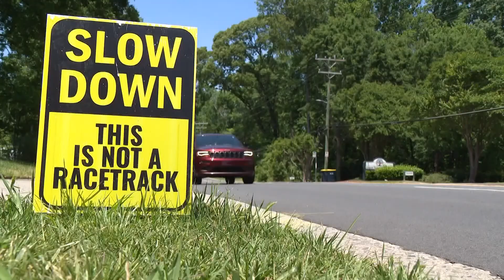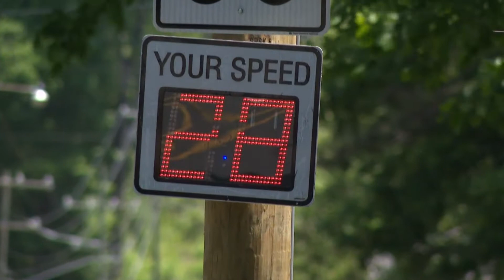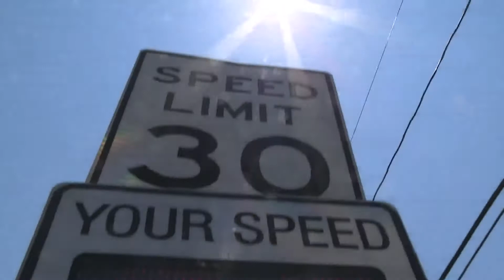What a Charlotte with zero deadly crashes could look like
The City of Charlotte is investing millions of dollars in Vision Zero Charlotte, part of a program aimed at reducing deadly crashes and making safer streets in the city.

The budget for the Queen City is $17.1 million, with the goal for zero deadly crashes by 2030.